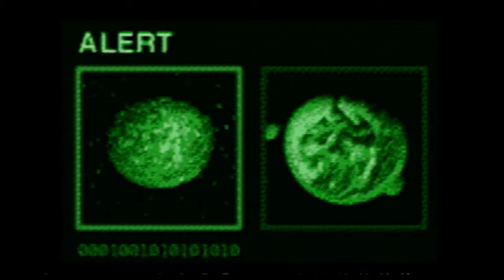Iron Helix - Start Up (Sega CD)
Start Up Screen for Iron Helix on Sega CD